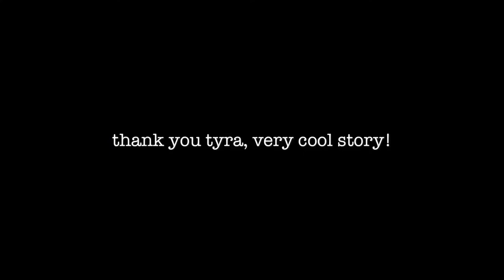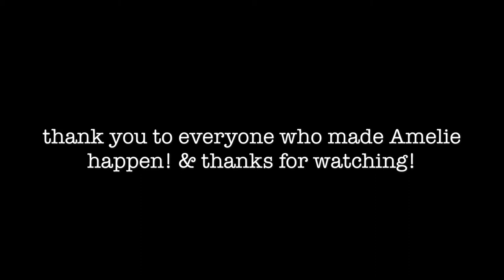"AMELIE" VLOG: spring musical 2019